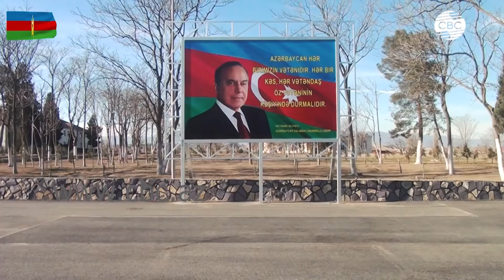Строительно-созидательные работы в Азербайджанской армии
Сданы в эксплуатацию новопостроенные и капитально отремонтированные военные объекты. Заместители министра обороны - начальник Главного управления материально-технического обеспечения генерал-лейтенант Низам Османов и командующий Сухопутными войсками генерал-лейтенант Энвер Эфендиев посетили учебную воинскую часть и одно из региональных подразделений центрального продовольственного склада.